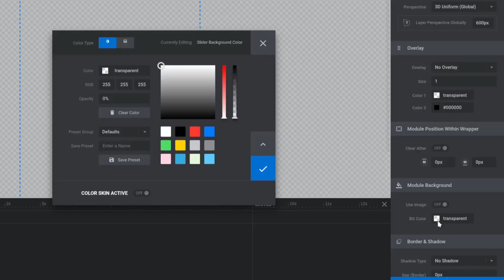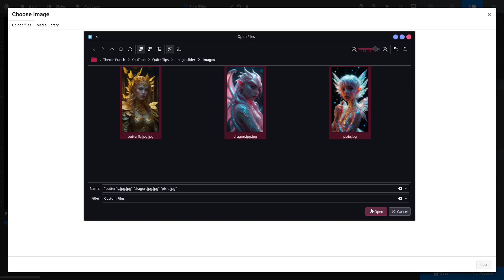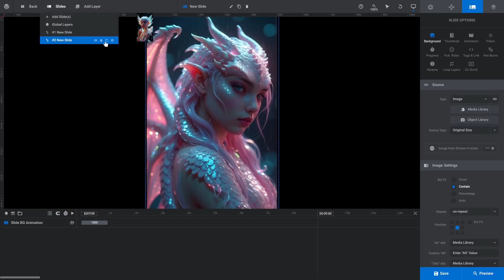Quick Mobile Image Slider for WordPress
Creating a mobile device focused, touch friendly, portrait orientation image slider for WordPress can be done in under 3 minutes using Slider Revolution.

In this video we demonstrate, step by step, how to do this in real time.